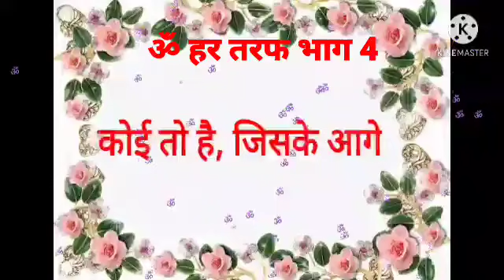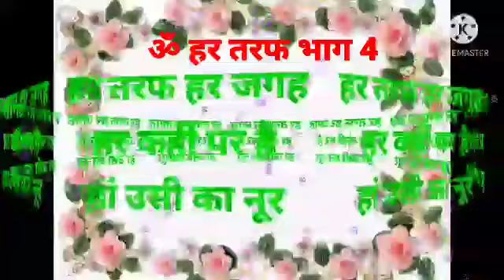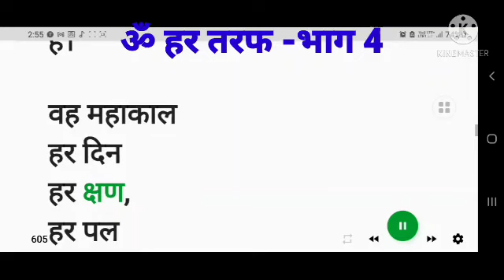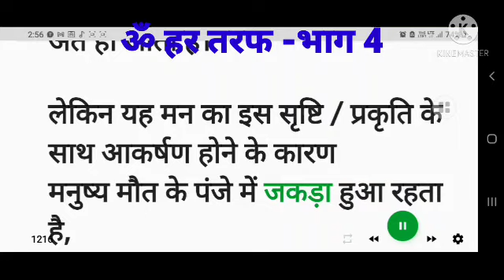हर तरफ 4